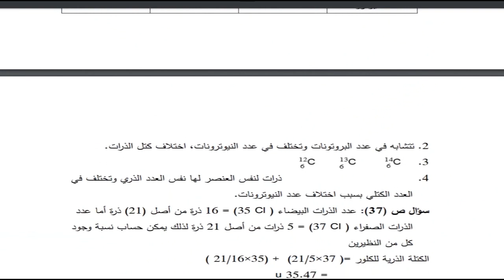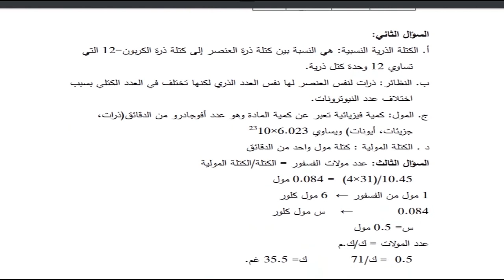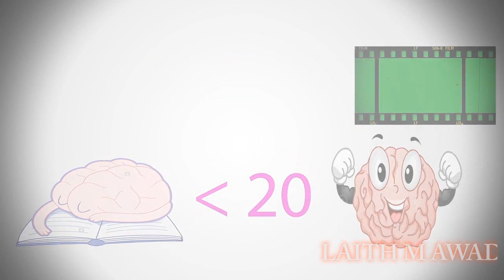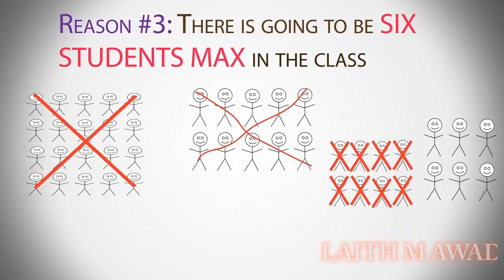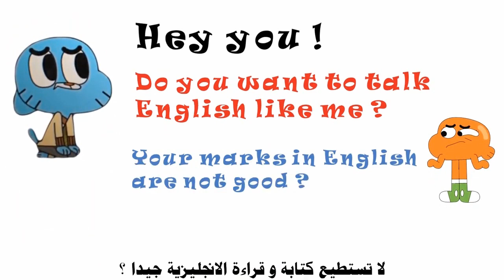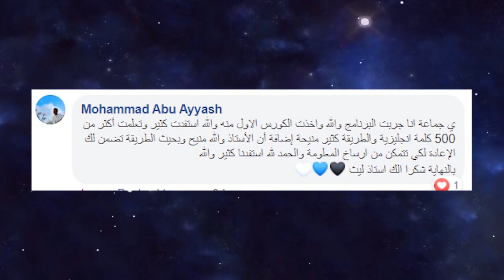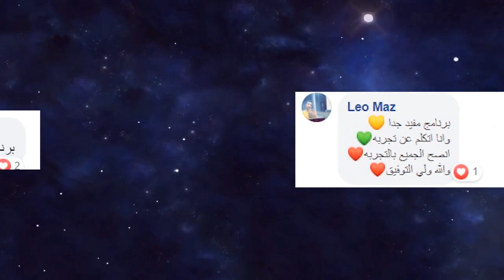اجابة اسئلة الوحدة الثانية الحسابات الكيميائية كتاب الكيمياء الصف العاشر الفصل الاول